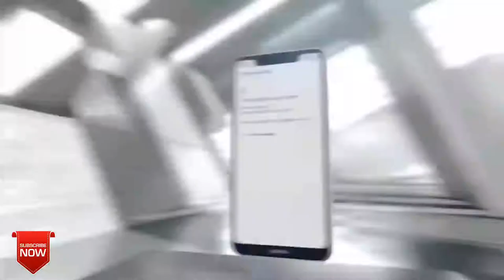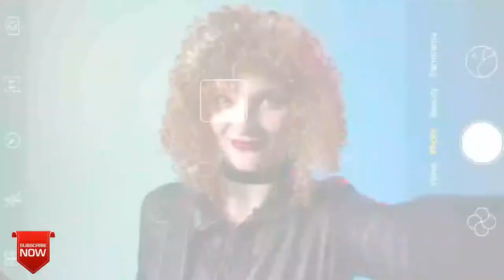Top 5 Best Smartphones in December 2018 | new mobile phones | best smartphone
🤔🤔🤔TOP 5 Best Dual Camera Phone Under Rs.10000 $150 in 2019 | Best smartphone 2018🤔🤔🤔

😱😱😱 Top 5 Best Smartphones in December 2018 | new  mobile phones | Best smartphone 2018😱😱😱
Top 5 Best Smartphones in December 2018
New video uploaded watch this 👆😄
New smart phone in 2018
lastest smart phone and water proof mobile
Here is the TOP 10 Best Smartphone To Buy In 2018 ! .All smartphone have good build quality and unique design and better performance and good battery backup.As in this year,it is a very good time to buy a new phones.

1: Samsung Galaxy s9

2: iPhone x

3: Samsung Galaxy note 8

4: Google Pixel 2 XL

5: nokia 8 sirocco

6: huawei p20

7: htc u 11+

8: LG v30

9 : OnePlus 5t

10: sony xperia xz premium

ONEPLUS BEST SMARTPHONES:

OnePlus 3 A3000 64GB 4G

OnePlus 3T 6GB- RAM 64GB-ROM 4G

OnePlus 5 A5000 64GB 4G

OnePlus 5T A5010 - 8GB RAM + 128GB 4G

Essential Phone in Black Moon – 128 GB Unlocked Titanium

Honor 7X - 18:9 screen ratio 4G

Huawei P10 VTR-L29 64GB Graphite Black 4G Smartphone

Huawei Honor 9 Lite :https

Huawei P10 Plus VKY-L29 6GB RAM / 128GB ROM

Huawei Mate SE Factory U 4GB/64GB

Huawei Mate 10 Pro Unlocked Phone, 6" 6GB/128GB

XIAOMI BEST SMARTPHONES:

Xiaomi Mi Note 3 4G Phablet 6GB + 128GB

Xiaomi Mi Mix 2 4G Phablet 256GB ROM

Xiaomi Redmi Note 4 32GB

Xiaomi Mi A1 4G Phablet 32GB ROM GOLDEN

ASUS Zenfone 4 Selfie Pro

ASUS ZenFone 4 Max

BLACKBERRY BEST SMARTPHONES

BlackBerry KEYone 4G Smartphone

BlackBerry Motion 4G Phablet Global Version

MOTOROLA BEST SMARTPHONES

Motorola Moto Z 2018

Motorola Moto Z2 Play XT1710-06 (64GB)

top mobile under 7000 in india

best smartphones 2018 under 500

Smartphones are the users’ multi utility equipment.
 The entire activities now totally depends on its uses.
 Features like selfie shots with bokeh effect,
 operating process, RAM, memory sizes etc have always
 been a matter of discussion while purchasing any phone.
 A user has to get satisfied with the features of a phone,
 that he buys. Buying mobile is not important, but the
 features owned by these gadgets have to be attractive.
 Based on the users’ demand, we introduce the 10 best
 phones, which will certainly make you feel tempted.

best_smartphone, best smartphone 2018, best smartphone, best smartphone camera, how to do best photography by smartphone, how to buy best smartphone, how to best smartphone